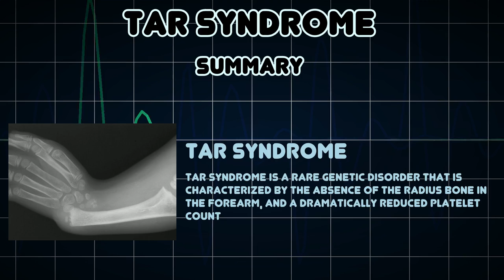TAR syndrome (Medical Condition)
Symptoms, risk factors and treatments of TAR syndrome (Medical Condition)

TAR Syndrome is a rare genetic disorder that is characterized by the absence of the radius bone in the forearm, and a dramatically reduced platelet count